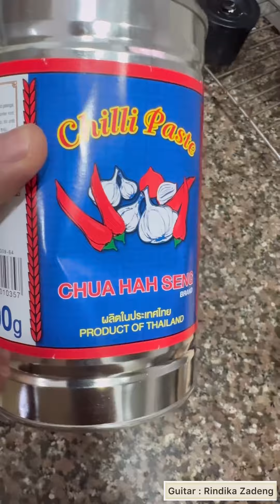Tom Yum Soup. Boss in a request sia. Kawng na chungin siam ve leh hram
Guitar by Rindika zadeng